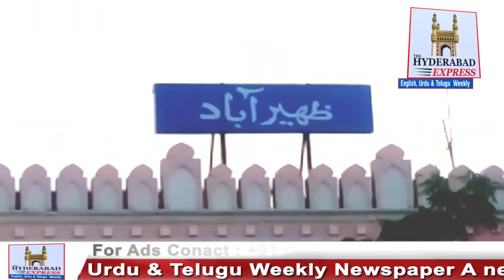Cordon Search Operation In Zaheerabad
Cordon Search Operation In Zaheerabad | The Hyderabad Express 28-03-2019.